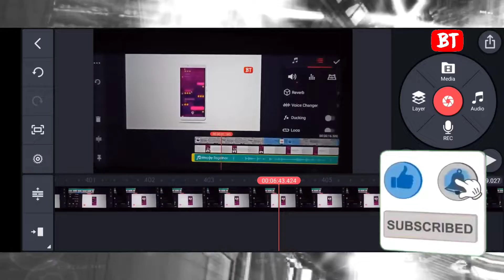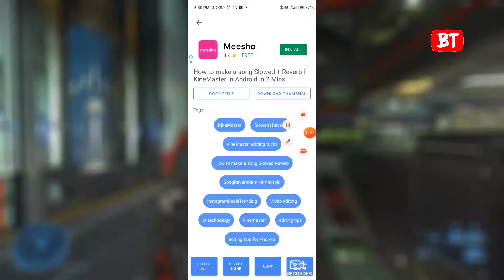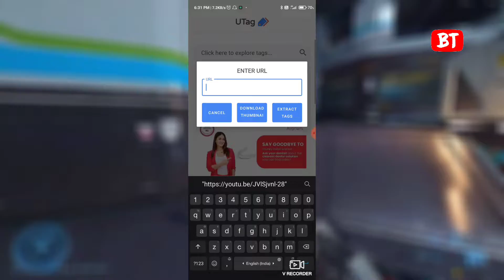How to Fing Tags | Dusre ke videos ke Tag ko kaise dekhe | Bt Technology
LOGO ☑️
BANNER☑️
STREAM STARTING INTRO0☑️
STREAM ENDING INTRO ☑️
INTRO V☑️
THUMBNAIL☑️
GAMING OVERLAY☑️

Dm for work and collaboration

how to find tags on youtube videos
how to find tags for youtube video in
2021